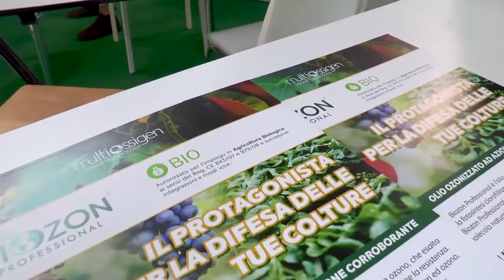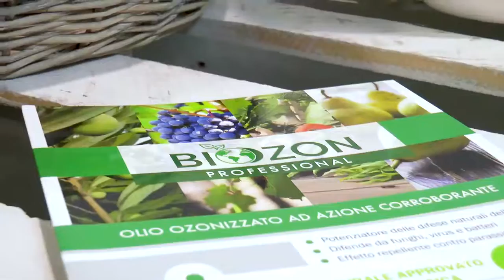Biozon: corroborante a base di ozono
Azione anti-cracking e vantaggio di migliorare le qualità organolettiche del frutto sono solo alcune delle caratteristiche che contraddistinguono Biozon Professional, il prodotto brevettato da Multiossigen e testato dal Crea-Ofa di Acireale

In questo filmato: Leonardo Sganzerla, consulente agronomico di

Oggi è possibile applicare l'ozono, grazie a un nuovo corroborante (registrato a fine 2018).

L'ozono è stato infatti stabilizzato in Biozon Professional. Il prodotto non è altro che olio vegetale trattato appunto con ozono, si distribuisce dopo diluizione in acqua.

 "Aumenta le naturali resistenze delle piante. La coltura più trattata è l'olivo, a seguire la vite ma l'abbiamo testato anche su orticole, drupacee e pomacee. Induce le resistenze e combatte in maniera indiretta le avversità" ha affermato l'agronomo Leonardo Sganzerla.

Guarda gli altri video della playlist 2019 Notizie agricoltura - 2° semestre